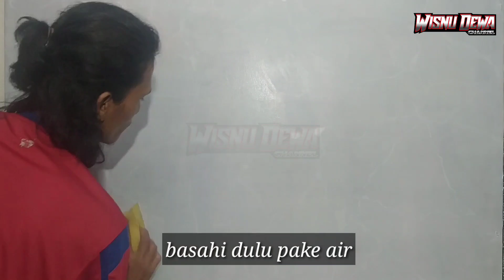cara cat tembok motif marmer retak putih #5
cat tembok motif marmer dengan retak putih,dasar putih warna coklat tua dan cream.matursuwun🙏